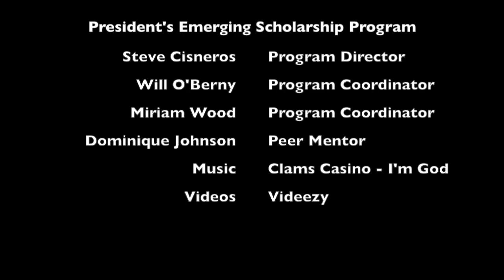John's Digital Story